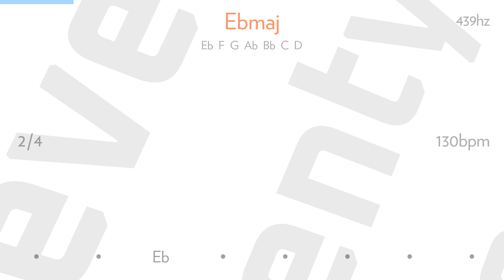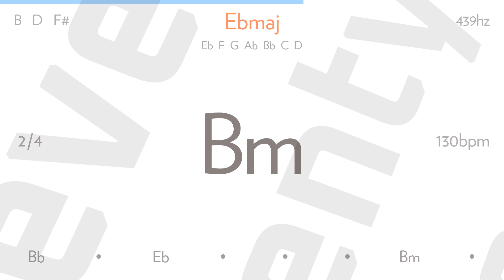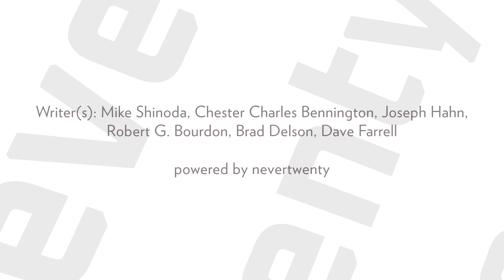no more sorrow by LINKIN PARK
Are you lost in your lies?
Do you tell yourself I don't realize?
Your crusade's a disguise
Replaced freedom with fear, you trade money for lives

I'm aware of what you've done

No, no more sorrow
I've paid for your mistakes
Your time is borrowed
Your time has come to be replaced

I see pain, I see need
I see liars and thieves abuse power with greed
I had hope, I believed
But I'm beginning to think that I've been deceived

You will pay for what you've done

Thieves and hypocrites
Thieves and hypocrites
Thieves and hypocrites

Your time has come to be erased

Writer(s): Mike Shinoda, Chester Charles Bennington, Joseph Hahn, Robert G. Bourdon, Brad Delson, Dave Farrell